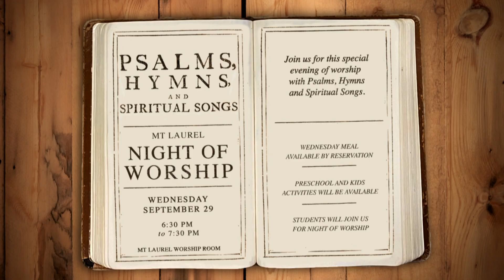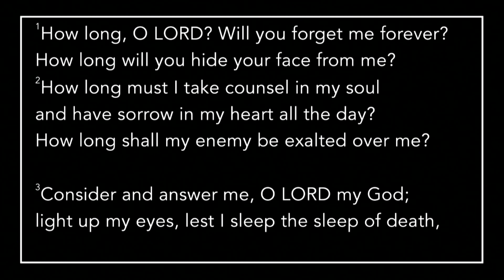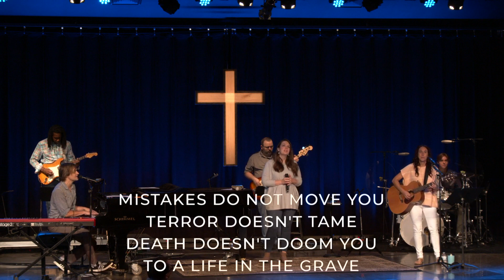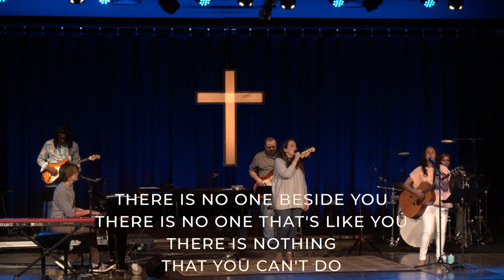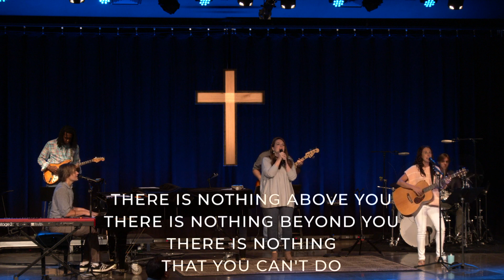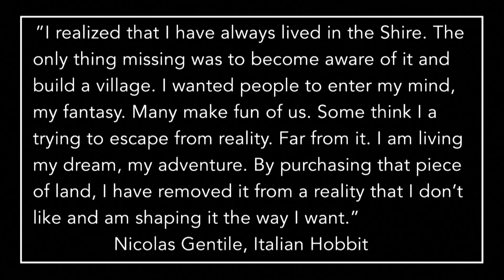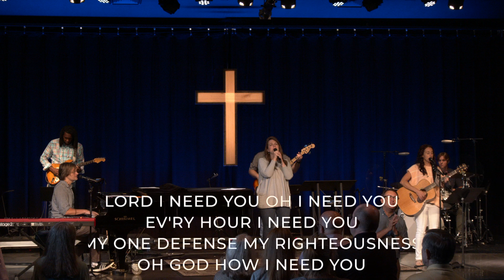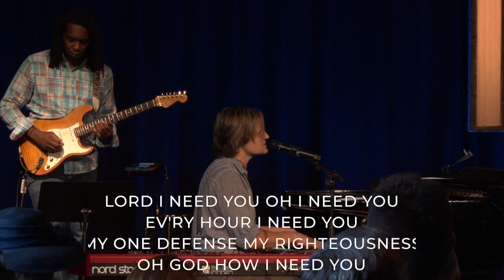ML- Single Minded Prayer